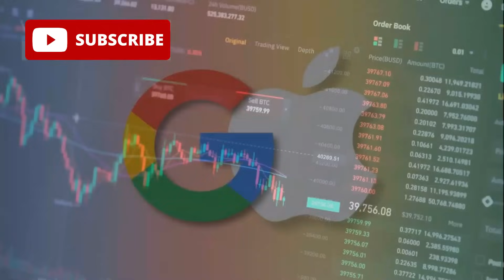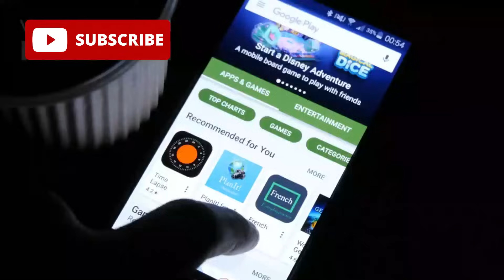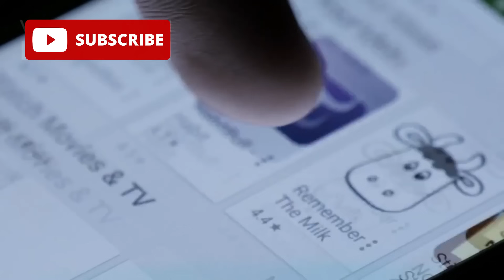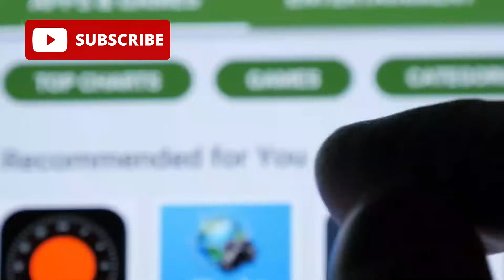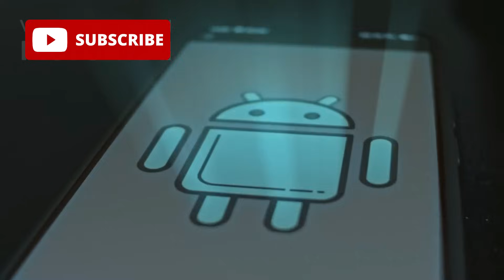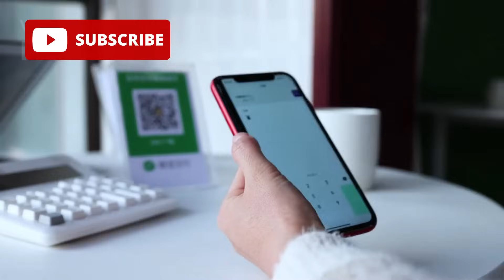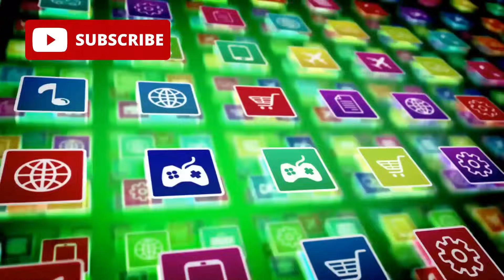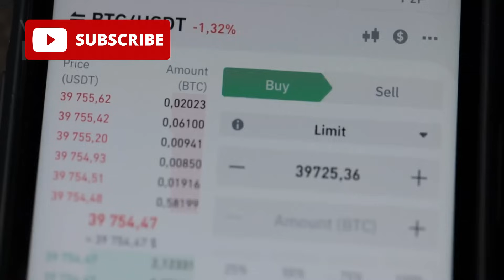Huawei’s HarmonyOS Shakes the Android World — Everything Changes! 🤯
All right, let’s talk about a true game-changer in mobile technology. Not just another spec bump or color refresh—Huawei’s HarmonyOS NEXT might be the biggest shift in the smartphone world since the iPhone.

📱 After years of stagnation from Apple and Google, Huawei has launched something entirely original. No Android. No Linux. No Google. HarmonyOS NEXT is a microkernel-based operating system built completely from scratch—and it’s here to challenge the status quo.

In this video, we dive deep into:

What makes HarmonyOS NEXT different from Android or iOS

Why Huawei abandoned Android entirely

The performance, privacy, and security advantages of a microkernel OS

How Huawei is tackling the "no Android app support" issue

The importance of apps like WeChat and native RTS apps

Huawei’s strategic push in China and emerging markets

What this means for the global mobile ecosystem

Could this be the rise of a third major mobile platform?

🇨🇳 From smartphones to smart cars and beyond, Huawei is building a massive ecosystem—and it’s already having an impact. But can HarmonyOS succeed globally without Google Play or the App Store?

🔥 Whether you're a tech enthusiast, developer, or just curious about the future of mobile tech, this video is for you.

📌 Timestamps
00:00 - Intro: The mobile tech revolution
01:32 - Why HarmonyOS NEXT matters
04:10 - Microkernel architecture explained
07:20 - Huawei's pivot after U.S. sanctions
10:45 - The app dilemma: No Android support
13:15 - Native apps & RTS: Huawei's developer play
15:50 - WeChat on HarmonyOS: Make or break
18:30 - Market reaction in China
20:00 - HarmonyOS in cars, watches, and more
21:30 - Can Huawei win in global markets?
24:00 - Final thoughts & your opinion

Can Huawei break the Apple–Google duopoly? Would you consider switching to HarmonyOS if it offered better privacy, performance, and battery life?